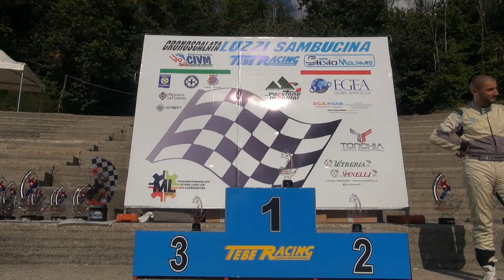Angelo Mercuri 25' Cronoscalata Luzzi Sambucina 2021